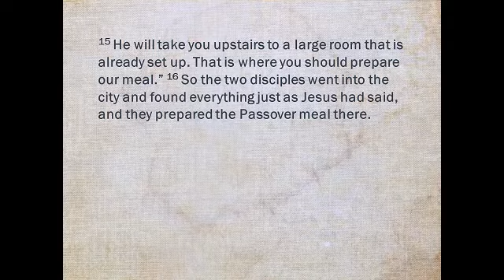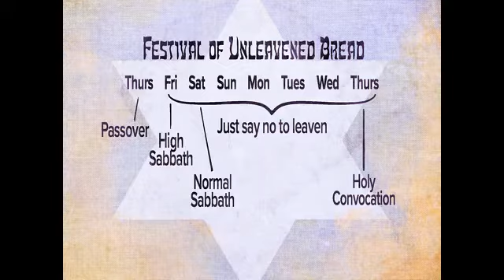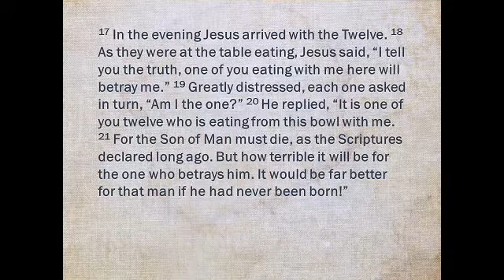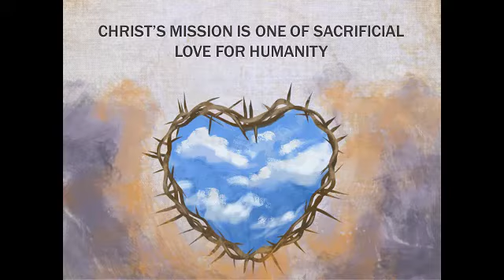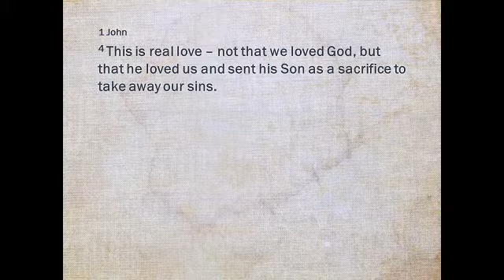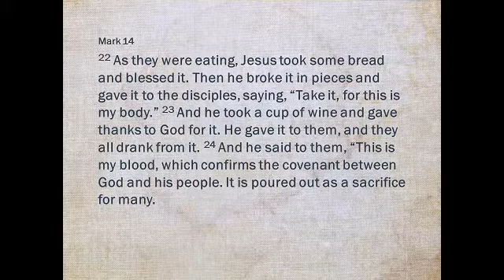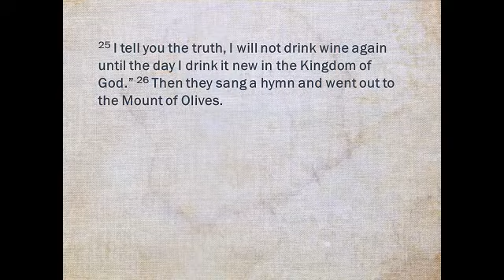Mark 43: The Meal Of Mission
It’s almost universal that important moments and significant occasions are marked by sharing a meal. We incorporate meals into our three main holidays here in the U.S. – Thanksgiving, Christmas and Superbowl Sunday. There’s just something inherent in us as humans that we commemorate things by sharing a common sustenance.

That’s probably why God incorporated meals into the great festivals prescribed in the Law of Moses. They served as a reminder of Israel’s heritage and calling, but also as a means of binding groups of people together. Meals communicate something.

This Sunday we’ll be reading about the most famous meal of the New Testament, and surely the most significant. We’ll be reading Mark 14:12-26 as we continue our study of Mark’s gospel.

Mark locates this meal at the beginning of the Festival of Unleavened Bread, which would make this a Passover Meal. Jesus goes about re-purposing some of the integral elements of this most important Jewish observance.  If liberation is central to the theme of Passover, and Jesus ties his upcoming death to the Passover, what is that communicating to us about his mission and the mission of the Good News? What sort of liberation do you believe he had in mind?

Why do you think Jesus didn’t “out” Judas at the table? Why do you suppose he prompted all of his disciples to inquire if they were the one?

Jesus took the Afikomen bread and the Cup of Redemption and gave them new designations for us, saying they now represent his body and his blood. Clearly he’s pointing to role which the Passover Lamb typified – he would be our sacrifice. In v24 he states what that sacrifice will accomplish. What do you understand a covenant to be? How does that inform you about Christ’s mission, and our mission as Good News people?

It should be an interesting and comforting study – hope to see you there!